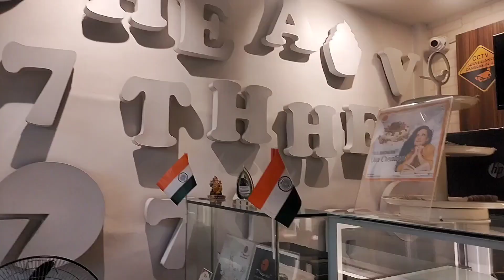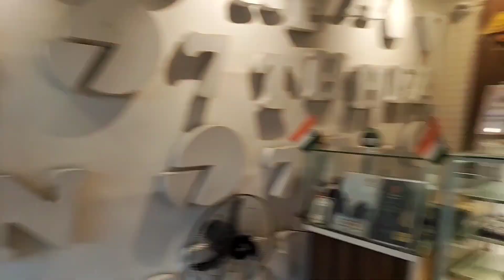our new members ❤️❤️❤️